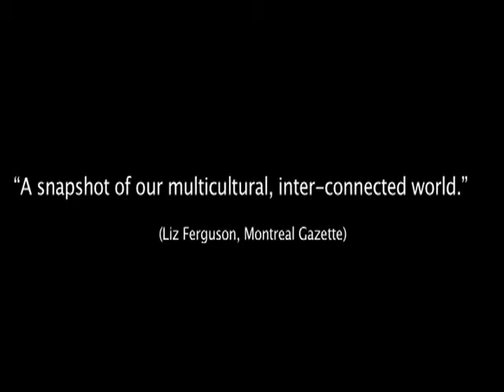FUNERAL SEASON, di Matthew Lancit, doc, Canada-Cameroon, 2010, 87'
Diario di viaggio ed etnografia si incontrano in questa commedia di fantasmi su un ebreo canadese che vaga attraverso una cultura africana in cui "i morti non sono morti." In un viaggio attraverso le cerimonie funerarie più festose del Camerun, lo straniero fa amicizia con le sue guide e si sente sempre più tormentato dai ricordi dei suoi antenati.